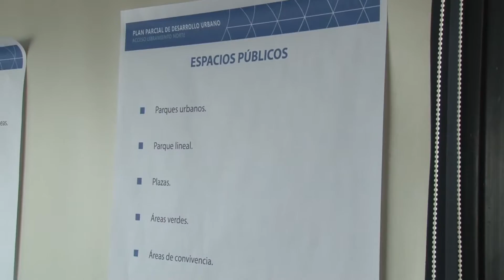IMPLAN IMPULSA PLAN PARCIAL DE DESARROLLO NORTE DE LA CIUDAD.